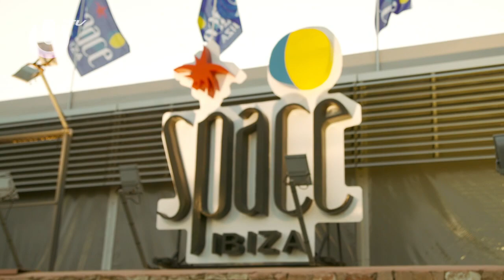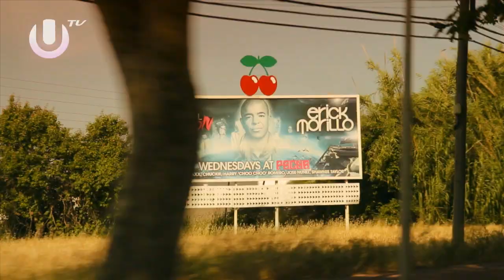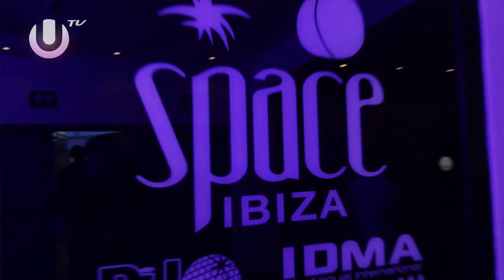UMF TV 03 - IBIZA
In this episode of UMF TV we take you to the infamous party island IBIZA.
See what is special about the island and experience the Space Opening Fiesta hosted by UMF.

Appearances of Carl Cox, Mark Knight, Roger Sanchez.

Tracklist:
Joris Voorn & Moby - After The After